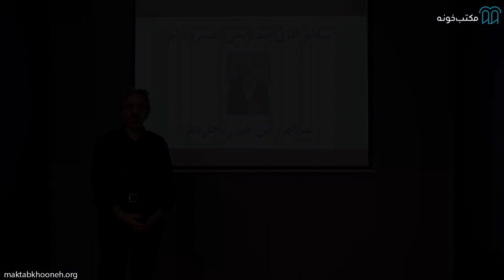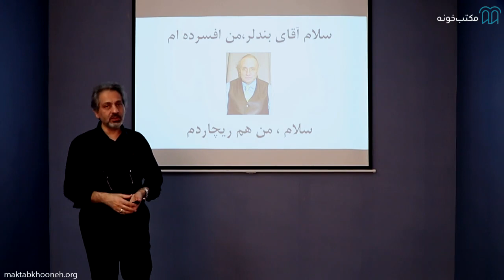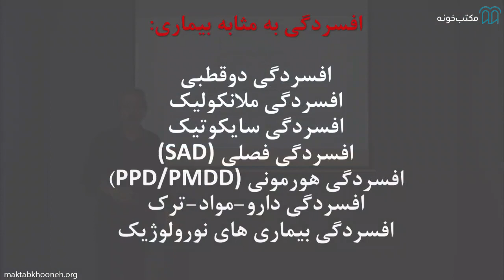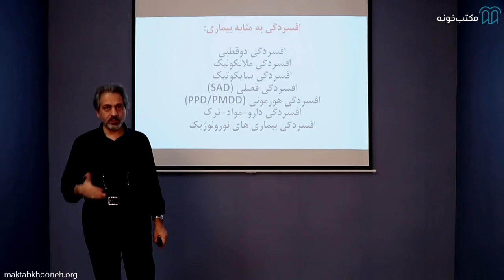آموزش مدیریت درون قسمت 11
مدیریت احساسات درونی، مانند سایر مدیریت‌ها، نیازمند یادگیری روش‌ها و تکنیک‌هایی است.
فراگیری این تکنیک‌ها، به تنهایی کافی نیست و اثرات مثبت آن‌ها، پس از تمرینات منظم محقق می‌شود.
در این دوره، با تکنیک‌های مدیریت و کنترل این احساسات و گاهی با روش‌های جلوگیری از پیش آمدن آن‌ها به صورت کاملاً علمی آشنا می‌شوید.

استاد: دکتر محمدرضا سرگلزایی
دکتر محمدرضا سرگلزایی، آبان 1349 در سیستان چشم به جهان گشود. ایشان در سال 1374 موفق به کسب مدرک پزشکی عمومی خود از دانشگاه علوم پزشکی زاهدان شد و در سال 1379 بورد تخصصی روانپزشکی خود را در دانشگاه علوم پزشکی مشهد به پایان رسانید. ایشان مقاله‌ها و کتاب‌های متعددی تالیف و کلاس‌های مختلفی را با موضوع این دوره و دوره‌های دیگر روانشناسی و روانپزشکی برگزار نموده‌اند

برای مشاهده آموزش مدیریت درون در مکتب‌خونه از طریق لینک‌ زیر وارد شوید